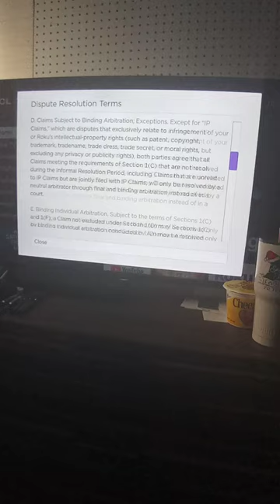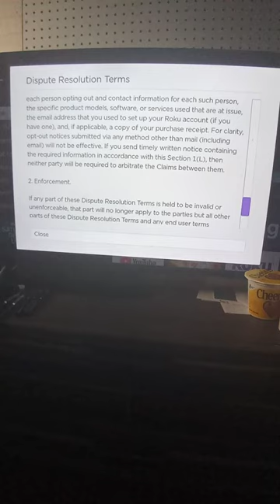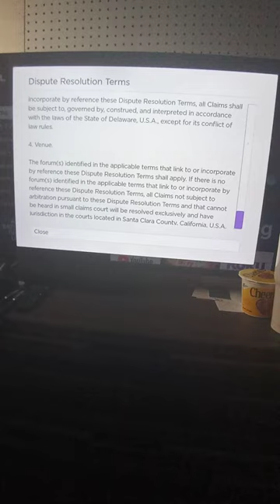roku dispute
feel free to reupload anyvideo from this channel u want to your channel